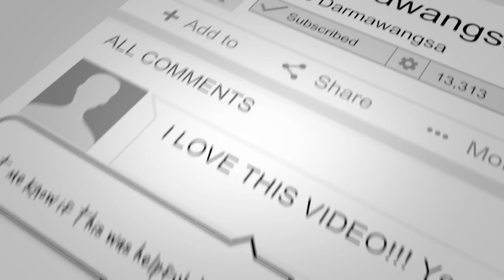the truth...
SOCIAL MEDIA!

7640 NE Airport Way
# 56695